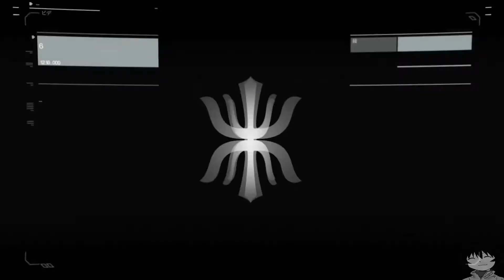Let's Play C&C Alarmstufe Rot 3 #45 [Deutsch][1080p] Aufgehende Sonne Mission 1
~Command & Conquer: Alarmstufe Rot 3
~EA Los Angeles/Electronic Arts
~Echtzeit-Strategie (2008)
~Plattformen: PC (Windows), Mac (MacOS X), Xbox 360, PlayStation 3
~USK:16